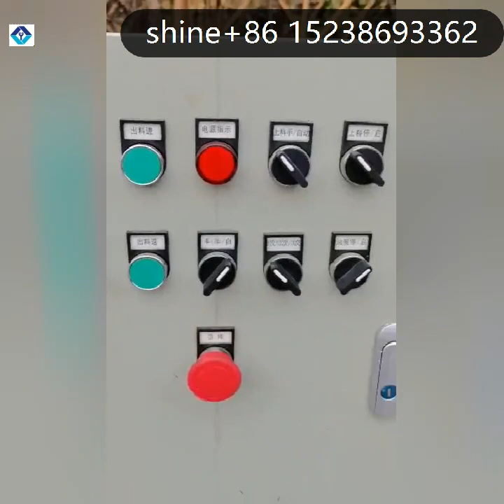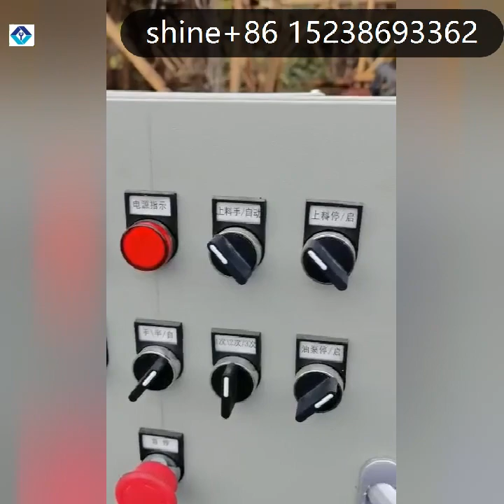How to operate the green storage bagging and baling machine? Teach you here